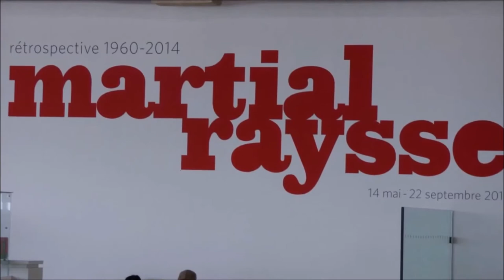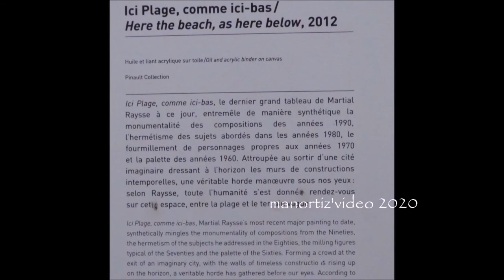Martial Raysse Ici Plage! manortiz